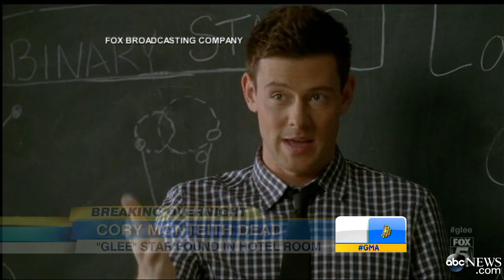Cory Monteith Found Dead in Hotel Room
The star from the popular show "Glee" was found dead in Vancouver.